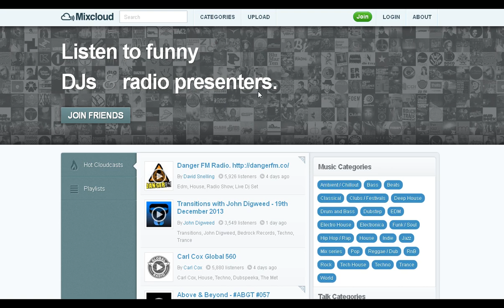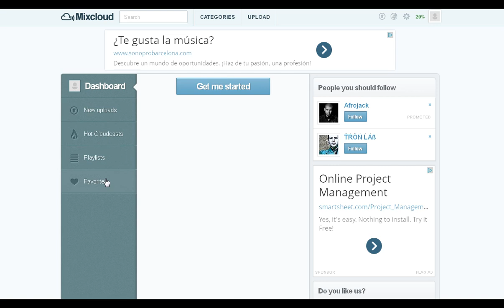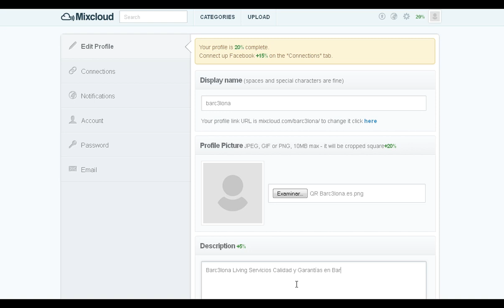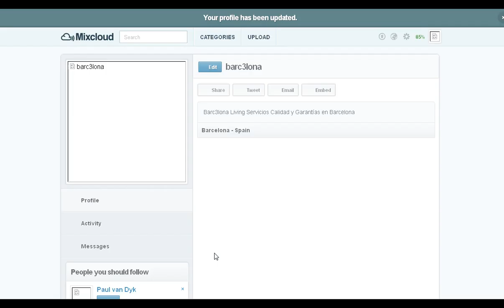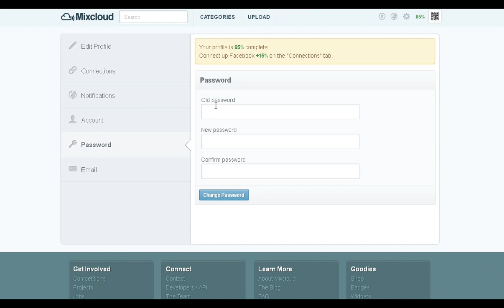24 Vídeo Cursos Tutoriales Pasos Dar Alta Gratis en MixCloud Manuales Faciles y Sencillos Webinars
MixCloud es un sistema de gestión de música, emisiones de radio, podcast, audiolibros, audioformación o conferencias gratis, enfocado a la creación de emisiones online, conciertos y todo tipo de grabaciones en MP3 y en este vídeo te mostramos como darte de alta fácilmente y en unos sencillos pasos con este vídeo curso tutoriales de MixCloud y la forma de seguir unos sencillos pasos para efectuar el alta en este famoso servicio de gestión de música, podcast, audiolibros, DJ, emisiones de conciertos o eventos o conferencias online o cualquier actividad que se pueda emitir en MP3..

Vídeos Tutoriales Cursos Manuales Formación en Aulas Virtuales Webinars Instrucciones para efectuar Alta y Matriculación en MixCloud con nuestras pildoras formativas seminarios obtendras las recetas para ponerte en marcha fácilmente. ¡Esperamos sea de utilidad y de vuestro agrado!